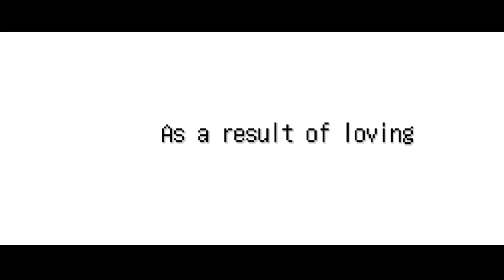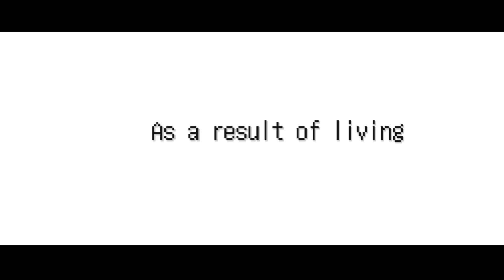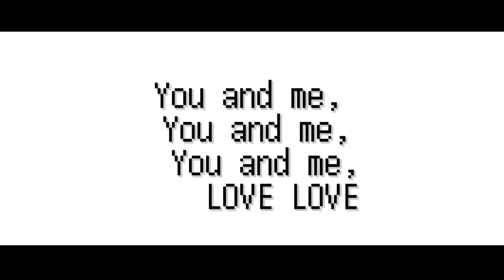Therefore You and Me // Dreamtale Twins // Gacha Club // Sans AUs